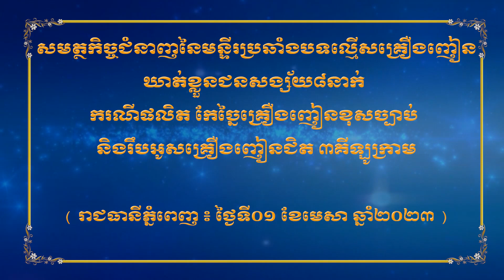បង្ក្រាបករណីជួញដូគ្រឿងញៀន នៅចំណុចបណ្តោយផ្លូវ៦០ម៉ែត្រ មុខផ្សារទំនើបអ៊ីអនម៉ល៣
អនុវត្តតាមបញ្ជា ឯកឧត្តម នាយឧត្ដមសេនីយ៍ សន្តិបណ្ឌិត នេត សាវឿន អគ្គស្នងការនគរបាលជាតិ និង ឯកឧត្តម នាយឧត្ដមសេនីយ៍ ម៉ក់ ជីតូ អគ្គស្នងការរងទទួលផែនប្រឆាំងបទល្មើសគ្រឿងញៀន ក្រោមការបញ្ជាដឹកនាំផ្ទាល់របស់ ឯកឧត្តម ឧត្ដមសេនីយ៍ឯក ឃឹង សារ៉ាត់ នាយកមន្ទីរប្រឆាំងបទល្មើសគ្រឿងញៀន កាលពីថ្ងៃទី០១ ខែមេសា ឆ្នាំ២០២៣ វេលាម៉ោង០២និង០០នាទី ដោយមានការដឹកនាំសម្របសម្រួលពី លោក អ៊ុំ សុភ្តិ ព្រះរាជអាជ្ញារង នៃអយ្យការអមសសាលាដំបូងរាជធានីភ្នំពេញ កម្លាំងជំនាញការិយាល័យប្រឆាំងការសម្អាតប្រាក់(ក៥) និងការិយាល័យប្រឆាំងការប្រើប្រាស់គ្រឿងញៀនខុសច្បាប់(ក៤) ដឹកនាំដោយលោកឧត្តមសេនីយ៍ទោ សាន សុទ្ធី លោកឧត្តមសេនីយ៍ត្រី ស៊ុំ ណារ៉ាក់ លោកវរសេនីយ៍ឯក ឈូក គា នាយករងមន្ទីរ បានសហការជាមួយកម្លាំង នៃស្នងការដ្ឋាននគរបាលរាជធានីភ្នំពេញ ធ្វើការបង្ក្រាបករណីជួញដូគ្រឿងញៀន នៅចំណុចបណ្តោយផ្លូវ៦០ម៉ែត្រ មុខផ្សារទំនើប អ៊ីអនម៉ល៣ ភូមិព្រែកតាឡុង៣ សង្កាត់ចាក់អង្រែក្រោម ខណ្ឌមានជ័យ រាជធានីភ្នំពេញ។